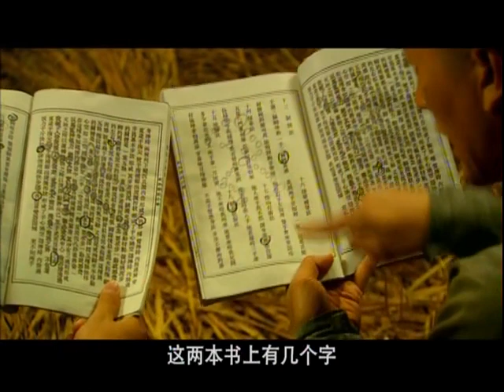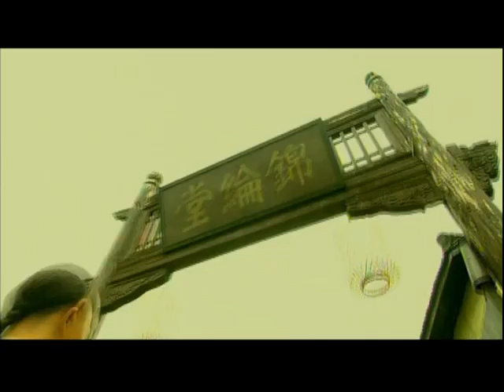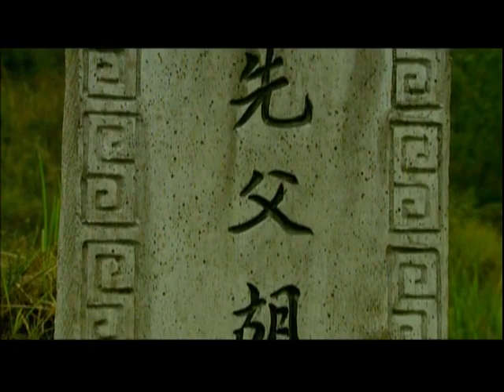蓋世英雄方世玉 #27（楊子、黃聖依、釋小龍）